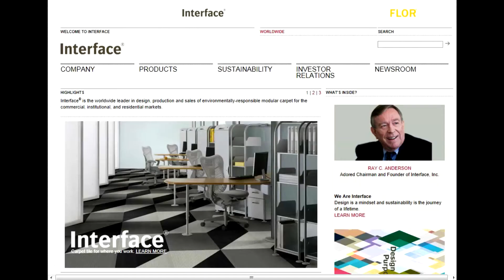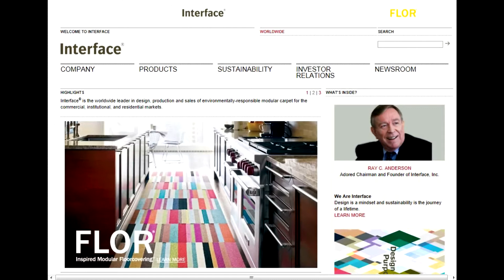Beer, Carpet, and Community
When Boston Beer (NYSE: SAM) founder Jim Koch decided to start up a brewery in 1984, his inspiration came from his family -- in a reverse sort of way. As the well-told tale goes, Jim's dad -- a fifth-generation brewer -- tried to steer him away from a business he saw as too tough because of the ongoing wave of consolidation.

But today Jim's company is the largest craft brewer in the nation, with almost 1% of total beer sales. Many at the recent Craft Brewers Conference count Boston Beer among their most-admired companies. Our Rex Moore took on the tough assignment of covering the conference, and asked about other companies these brewers learned from. Today, New Belgium Brewing CEO Kim Jordan talks about Patagonia, Herman Miller (Nasdaq: MLHR), and Interface (Nasdaq: TILE).